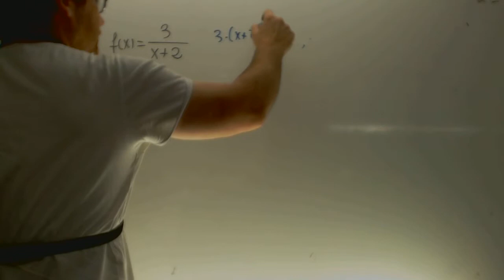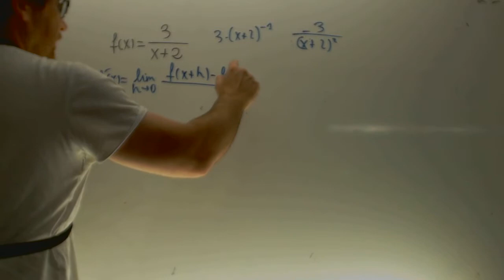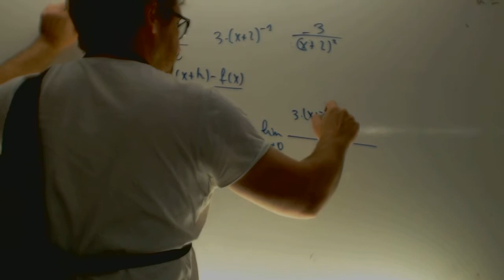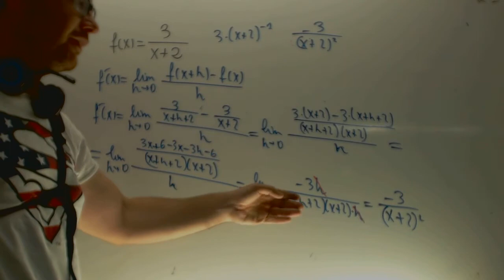Derivada por definicion Matematicas 1 Bachillerato Academia Usero Estepona